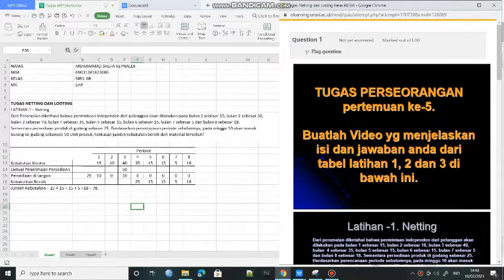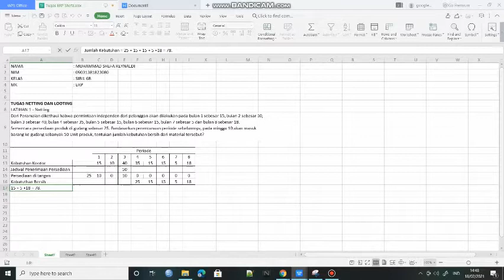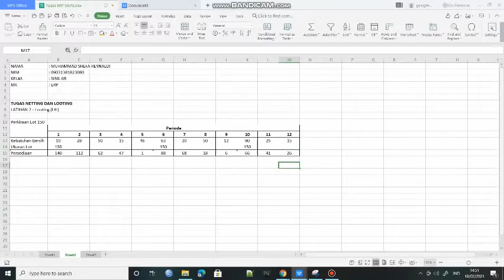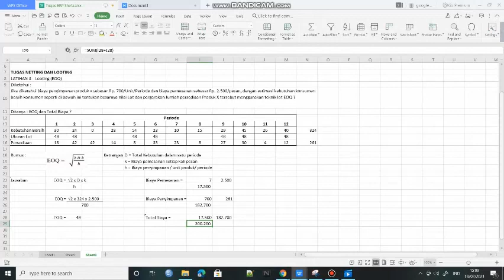Tugas Netting dan Loottin